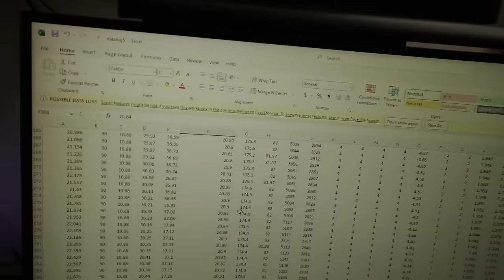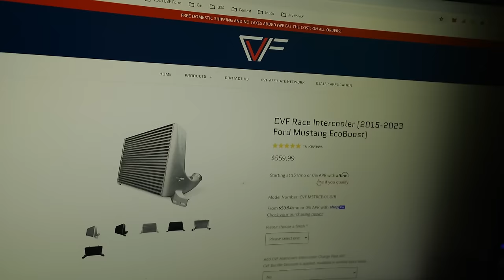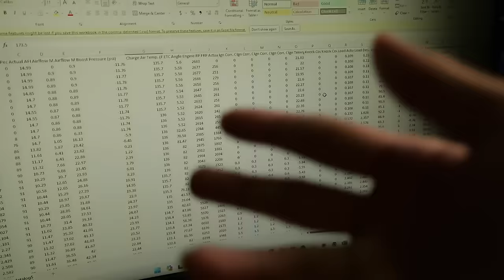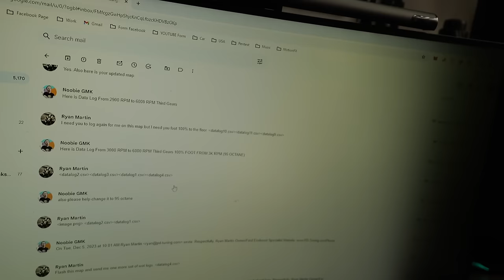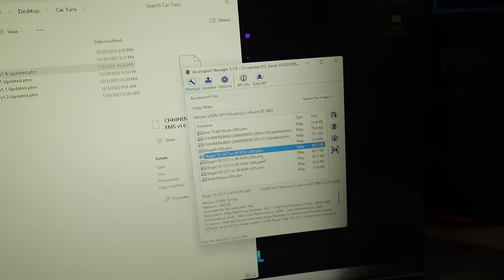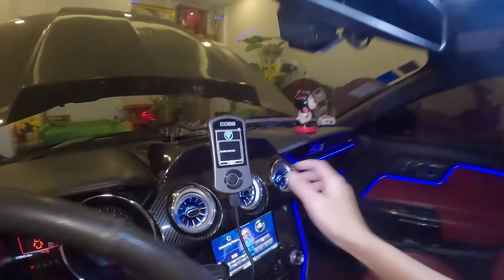POV Mustang និង Project Tune Mustang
Mustang
Tuning
ការកែរថយន្ត
Mustang GMK
GMK Car
រថយន្ត
តុបតែងរថយន្ត
ឡាន Mustang
Lamboghini
Widebody
Mustang Widebody
Cambodia Car
Cambodiacarculture